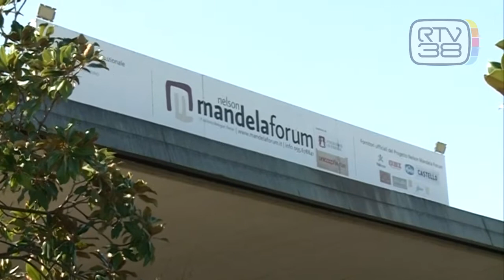RISALE LA RICHIESTA DI VACCINI